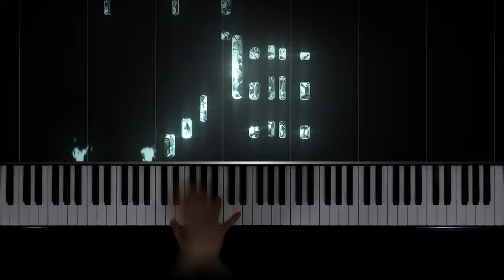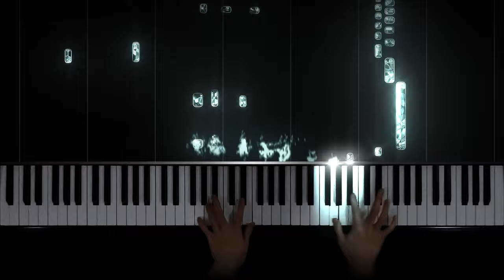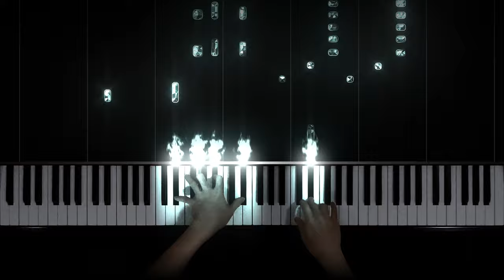Badarzewska - La prière d'une vierge / The Maiden's Prayer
Tekla Badarzewska - La prière d'une vierge (The Maiden's Prayer).
Also heard in the Kdrama Do Do Sol Sol La La Sol.

Special thanks to my Patrons:
Jonas Wallat
Ely Niangar